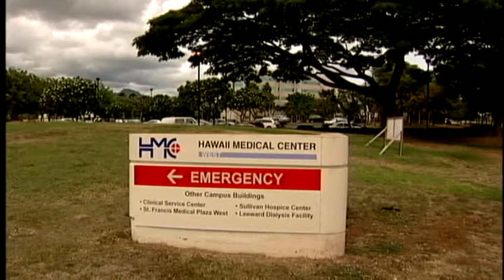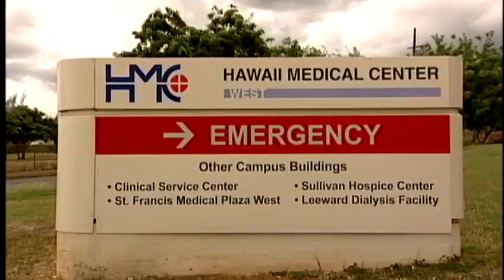Queens to possibly open two new hospitals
Almost five months after Hawaii Medical Center East and West shutdown, there is finally some movement toward reopening at least one of the two Oahu hospitals. For news you need to know,